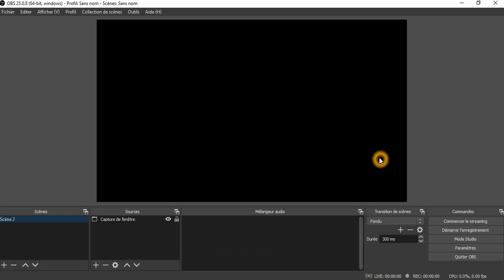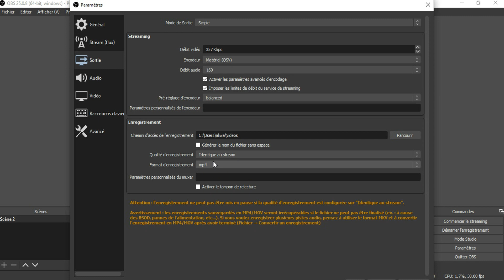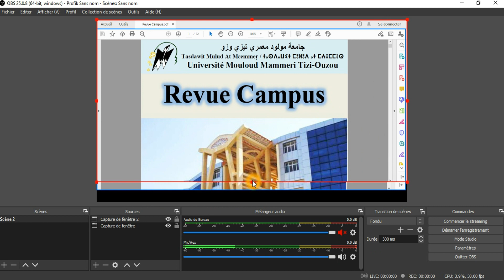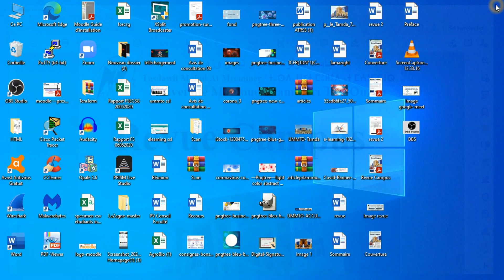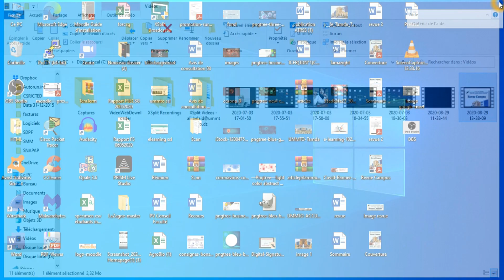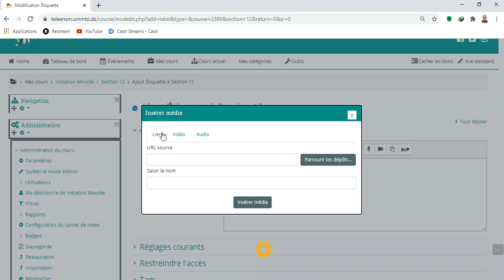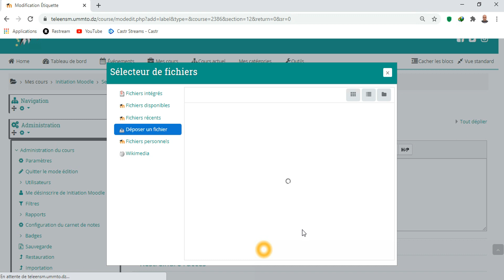Enregistrer un cours en vidéo avec OBS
Ce tutoriel vidéo est destiné aux enseignants et permet de maîtriser les techniques de ScreenCast afin d'enregistrer son cours en format vidéo et le transmettre aux étudiants.